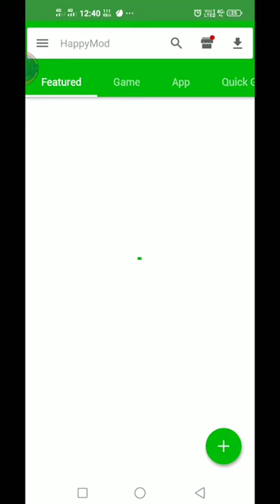HAY DAY HACK (VERY EASY)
Plz